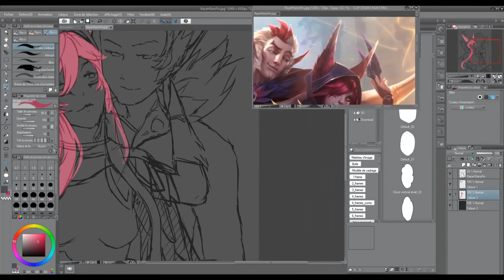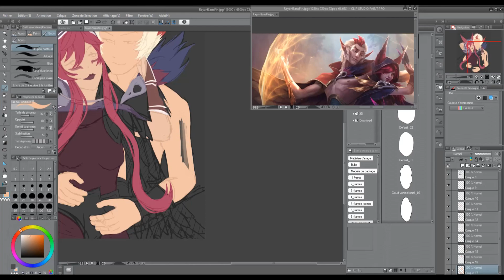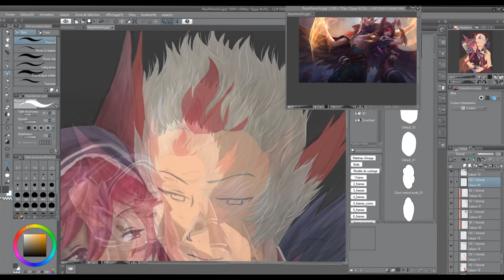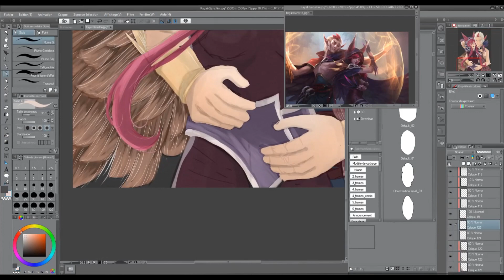【Speed Painting】Xayah et Rakan (Fanart Laetis and Ashès) *RayaHSansFin* - LaetiSansFin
Coucou !
Voici un fanart de Xayah et Rakan dans l’univers de League of Legends
Avec comme personnage mon oc (Laetis) et celui de H.S (Ashès) dans la peau des personnages cités ci dessous :3

Car on main ces personnages 😜
Pour m’ajouter : LaetiSansFin
Attention je débute et ne joue pas h24 xD